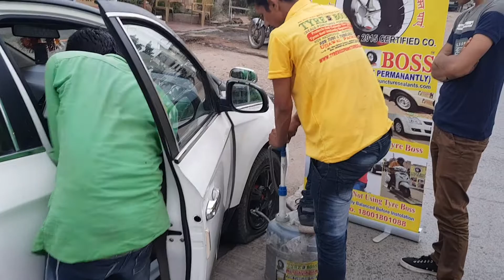Tire bomb liquid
Liquid filled inside ur car tyres which prevents tire damage,puncture at least for 25000kms run after that need to refill it again
For filling up contact jabalpur Mr. akash-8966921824